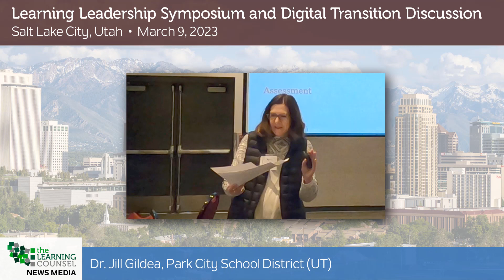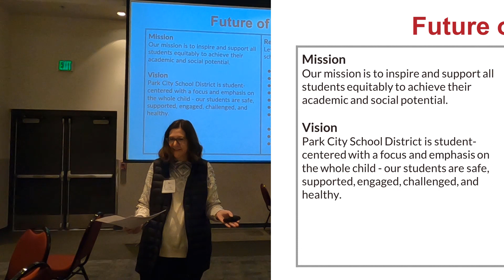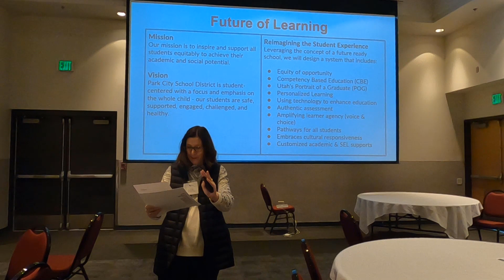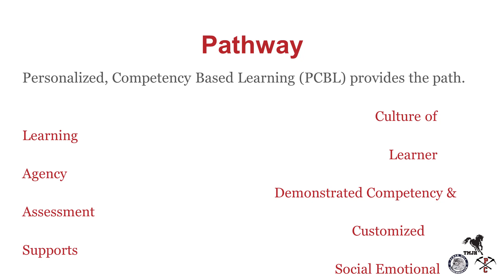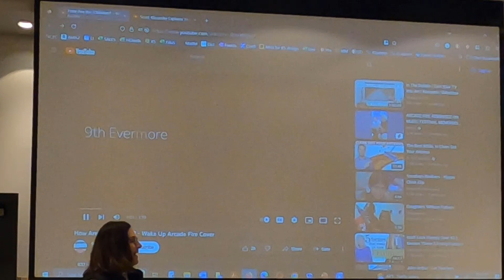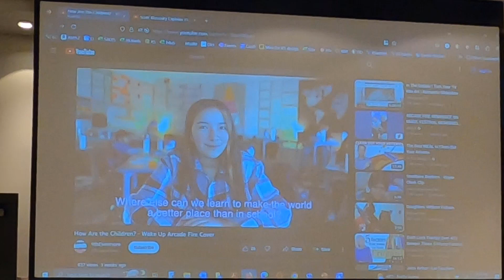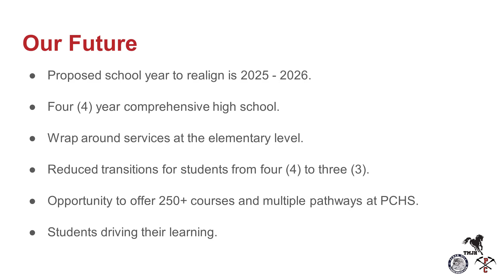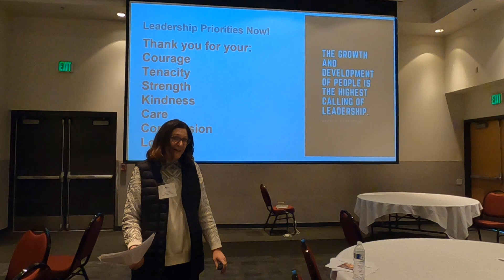Spring 2023 - Salt Lake City Event, Dr. Jill Gildea - Park City School District, UT